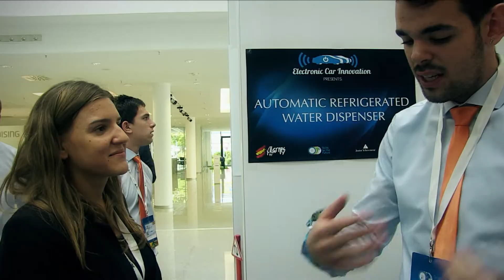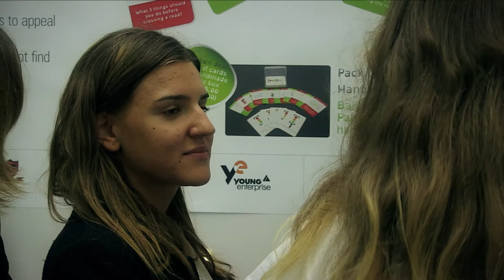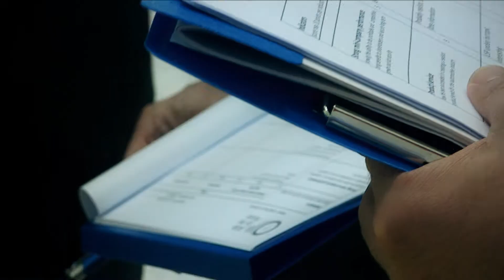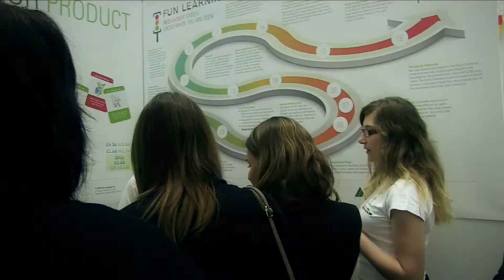Skills for the Future 2014 - The volunteer experience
Hyundai Motor Company and Junior Achievement-Young Enterprise Europe are partnering to promote greater understanding and awareness among young people about Science, Technology, Engineering and Math (STEM) skills, entrepreneurship and the skills for their future employability. The “Skills for the Future’’ initiative will expand these organizations’ existing good practices with educators and key stakeholders in the business community.